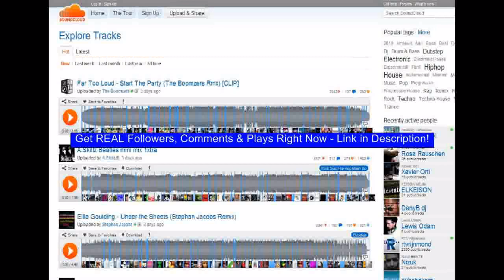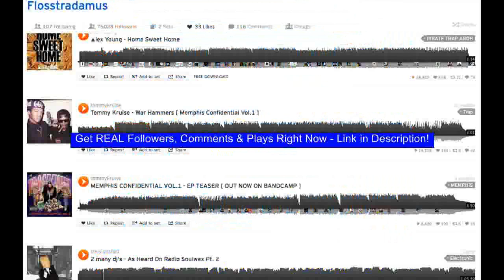Adele - Skyfall (Sammie Trap Remix) [Trap Remix]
Get REAL Comments, Followers, & Plays for FREE Trap Remix rap trap music playlist trap music remix best trap music best trap remix wobblecraftdubz trap music mix trap music hd Trap Music HD trap playlist Flosstradamus besttrapmusic flosstradamus this is trap trapmusic hd alltrapmusic instrumental trap music TrapNetwork wobblecraft trapandbass trapmusichd trap remix Trap Music trapnation candylands TrapMusicHD best trap Trapstyle gLAdiator trapmusic gangsters TrapMusic trapmedia chillstep trapmania trapstep Skrillex Trapstep spaceman festival ukfmusic jeffrees trapdoor paradise afrojack drumstep dubstep shake trap hd Network hardwell carnage borgore dupstep brostep Dubstep decent baauer harlem mixing Music music trap Mix Young Hucci Heavy riley kanye salva grime tnght all Alex Bass west beef hip hop remix ukf raf mad lun run fwb